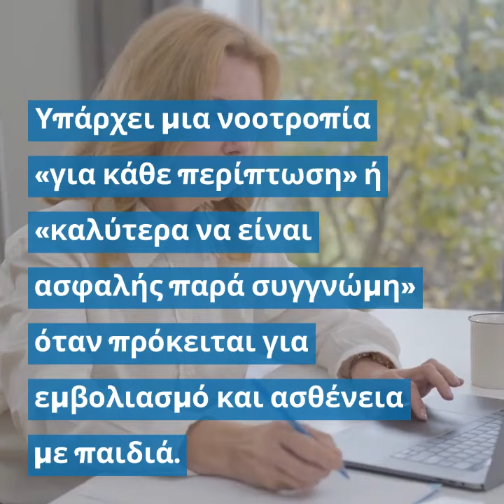Εμβολια ...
Εμβολια..Αποζημιώσεις  δισεκατομμύρίων   για  άτομα  που αρρώστησαν  απο  εμβολια !
Οι  μελέτες  για την  ασφάλεια  τους  διαρκούν απο 5 έως  21 ημέρες τονίζει  η Dr Judy  Converse  και  πιστεύει  ότι  δεν  πρέπει  να  καταστούν  υποχρεωτικά